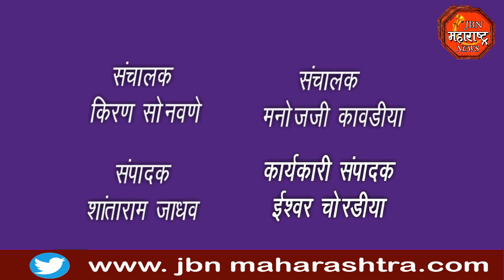GIRISH MAHAJAN : ना.गिरीश महाजन आणि खा.रक्षा खडसे यांच्या उपस्थितीत शिवजयंती उत्साहात साजरी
ना.गिरीश महाजन आणि खा.रक्षा खडसे यांच्या उपस्तीतीत शिवजयंती उत्साहात साजरी